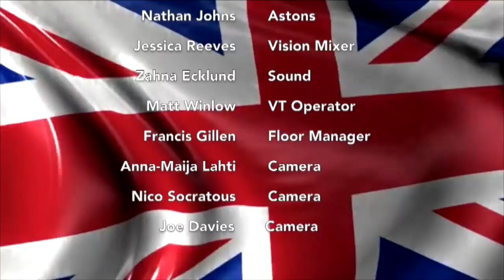Soap Box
A studio project that I produced for my BA in Television Production at Bournemouth University. The show is about soap operas:
-Hollyoaks
-Eastenders
-Coronation Street
-Emmerdale